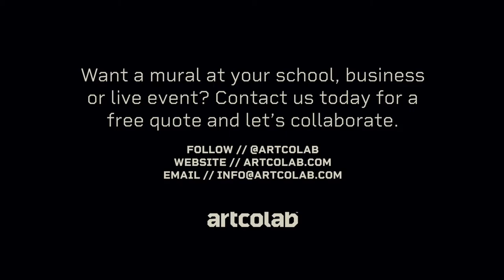Pilgrims Market Mural Coeur d alene Idaho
Pilgrams market blank wall make over captured the natural food store vibes with a fun color palette to brighten up the neighborhood. If your in midtown coeur d alene, idaho stop by their 4th st location and take a selfie! Artist Scott Lakey @slakey / instagram